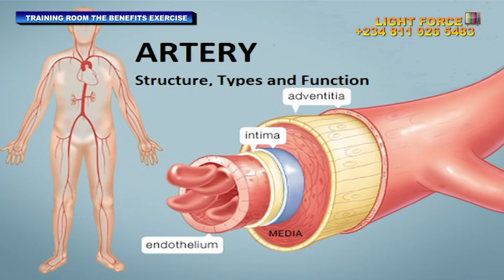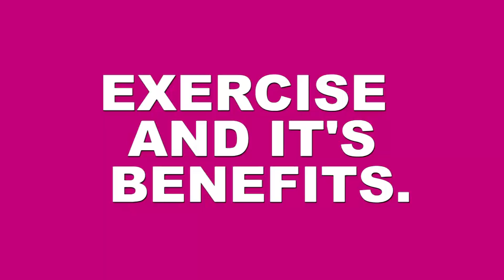What happens inside your body when you exercise?